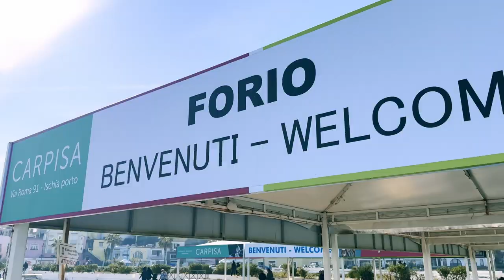From Naples to Nature's Embrace: The Wonders of Ischia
Join the Wander family on a luxurious voyage to the enchanting isle of Ischia, where the fusion of natural beauty and family adventure creates an unforgettable escape. From the bustling streets of Naples to the tranquil shores of Forio, experience a journey that is as much about discovering new horizons as it is about finding new depths of family joy.

What You’ll Experience in This Video:

The Wander family’s anticipation as they depart Naples for the serene embrace of Ischia.

A picturesque ferry ride across the Mediterranean, revealing stunning vistas of Mount Vesuvius.

The heartwarming arrival in Forio, where laughter and thermal spring whispers fill the air.

The family's seamless blend of exploration and relaxation, showcasing how luxury travel can truly touch the soul.

Why Watch?

To inspire your next family getaway with scenes of unparalleled beauty and serenity.

To gather insights on seamlessly integrating luxury travel with enriching family experiences.

To witness how the unexpected becomes part of the adventure, enriching the family bond.

Ready to Elevate Your Travel Experience? 🌟 Let's craft your next luxury wellness journey together.

📞 Or book your personalized consultation with us today and embark on a journey where your dreams meet destination.

Let's bring your dream vacation to life with Doctor Wander Well Travel. Your adventure begins here.